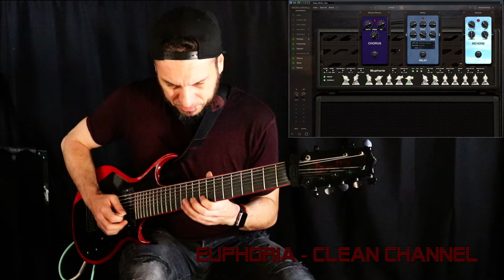Mercuriall "AMPBOX" - Demo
Hey Folks!
Here's my demo of the new Mercuriall AmpBox..
The featured song is Dammercide's "The Dance", last guitar playthrough from "The Seed" Album..